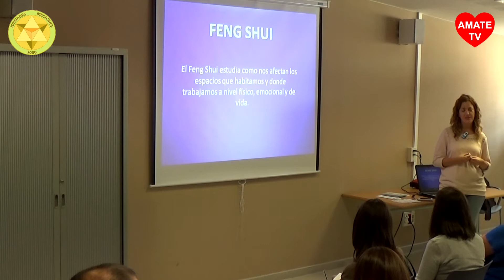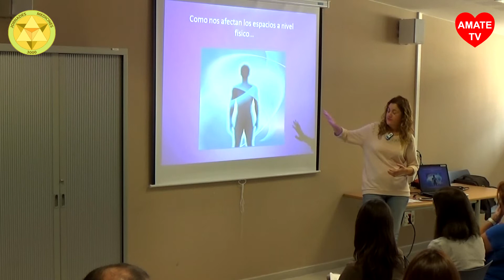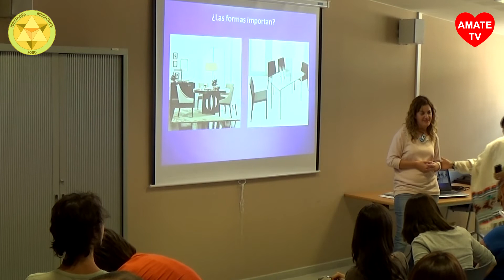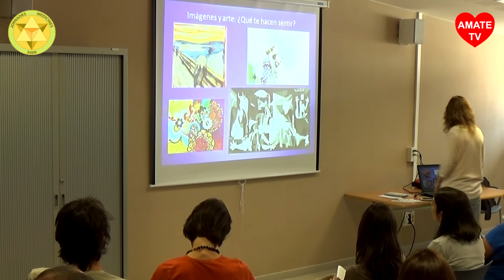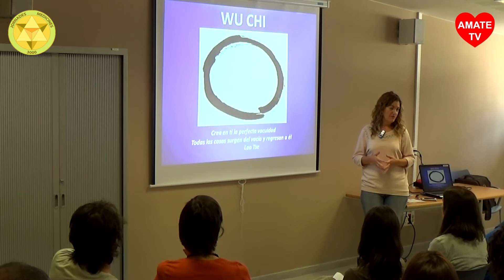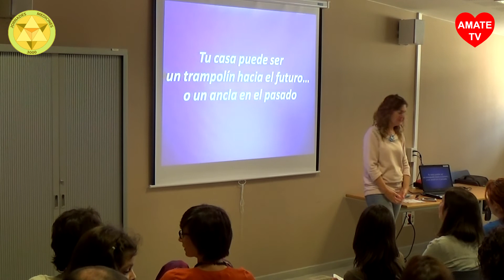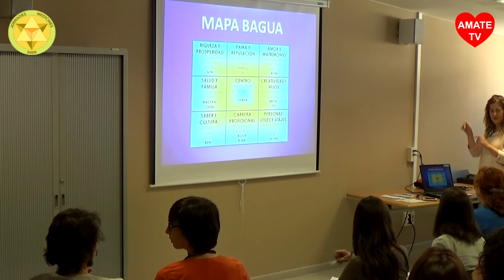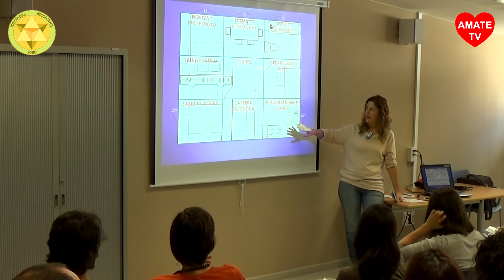Susana Amorín - Feng Shui, equilibrio mente, casa, cuerpo - VII Medicinas 3000 - AmateTV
Feng Shui, equilibrio mente, casa, cuerpo. Conferencia realizada por Susana Amorín Gallego en VII Jornadas de Medicinas 3000 celebrado en Bigues i Riells los días 15 y 16 de octubre de 2016.